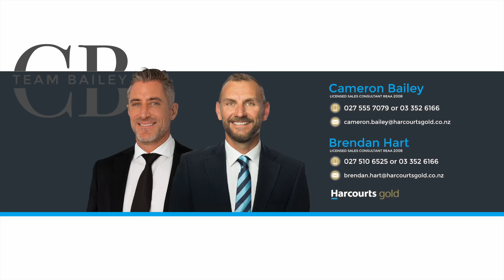Burwood, 11 Sedgemoor Close